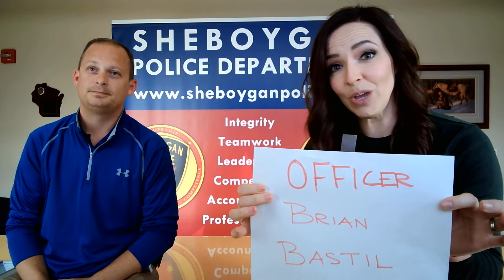Snapchat Safety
Officer Bastil and Officer Kehoe are back to tell you about the most popular app being used by kids.  In this video they talk about Snapchat, including what it is and the dangers it poses.  Watch to learn about disappearing photos and how friends and strangers are able to see your location.